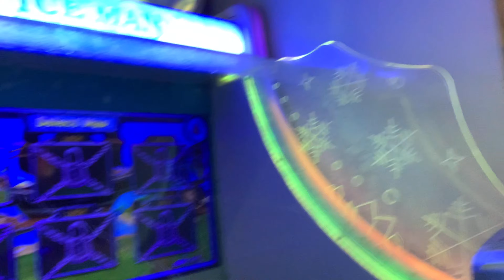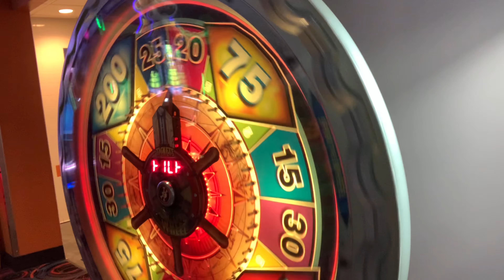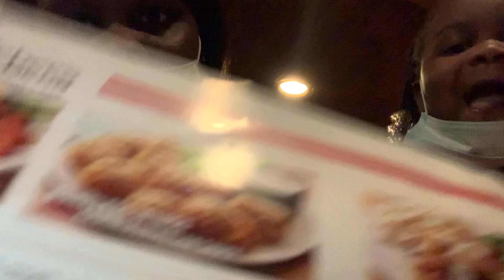We Went To Frankies🎡🎢